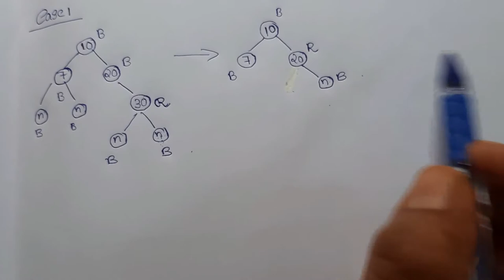RB TREE DELETION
In this video deletion in RB Tree is discussed.If you didn' t study the RB Tree properties its insertion ,then please go and watch those videos also.Then it will be more easier to catch up this portion.Hope this will be hepful.